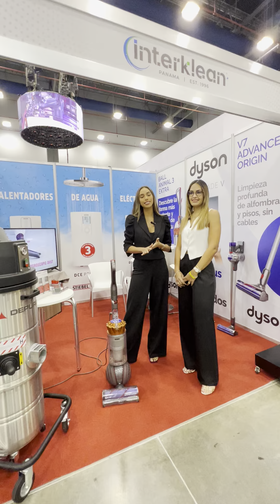presente en ExpoMáquina2024 Sector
@interkleandepanama presente en ExpoMáquina2024 Sector Industrial donde encuentras automatización y robótica, mecanizados, seguridad, productos especializados y servicios para tu empresa.